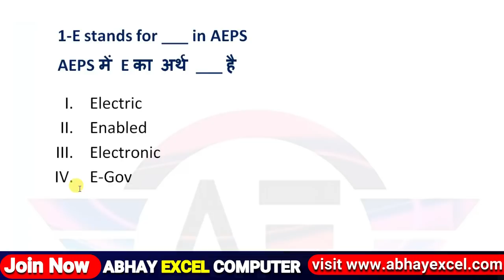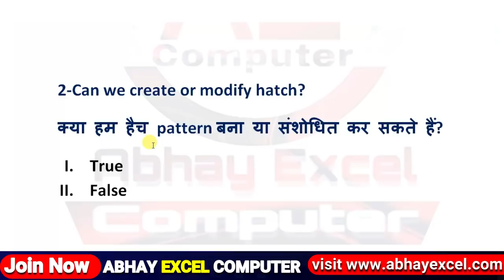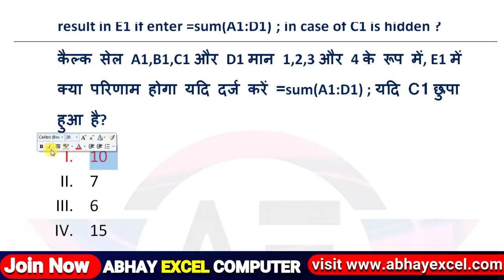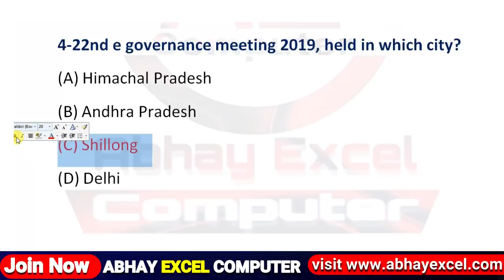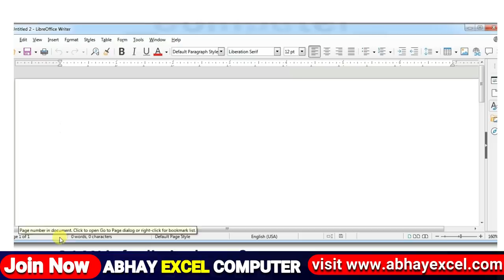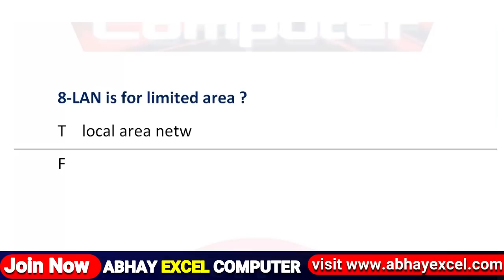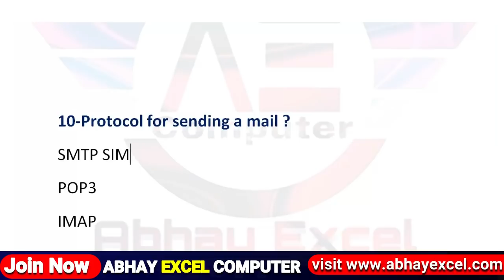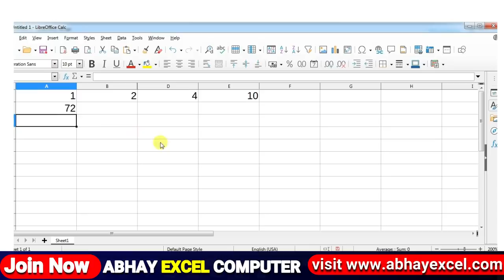08 August CCC Exam Questions|CCC Exam August 2021|CCC Exam Preparation|CCC Question Paper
08 August CCC Exam Questions|CCC Exam August 2021|CCC Exam Preparation|CCC Question Paper

👉डाउनलोड कीजिये CCC एक्जाम के लिए अति महत्वपूर्ण 2000 प्रश्नों का संग्रह(CCC:TOP 2000 MCQ PDF)

ccc ऑक्सीजन बैच का उद्देश्य ccc एग्जाम को टॉप कराना है ,इस ccc oxygen batch में आपको मिलेंगा  अति महत्वपूर्ण प्रश्नों का संग्रह,जो ccc के नए सिलेबस पर आधारित होंगे और पिछली परीक्षाओ में पूछे गए प्रश्न होंगे ,इसीलिए हर शाम 07:30 बजे आप ccc oxygen batch को ज्वाइन करे और ccc को आसानी से टॉप करे |

Your Query
Libre Office
Abhay Excel Computer
libreoffice ccc